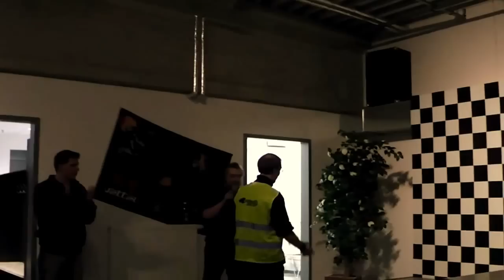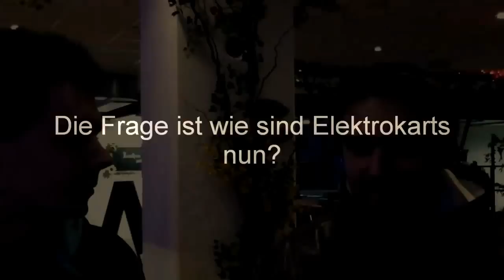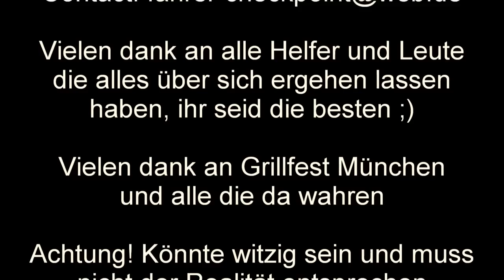Grillfest München, Kart Challenge 2011, XTO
Elektro Karts und Elektrisch coole leute, eine Reportage von XTOProductions muss nicht ernst genommen werden.